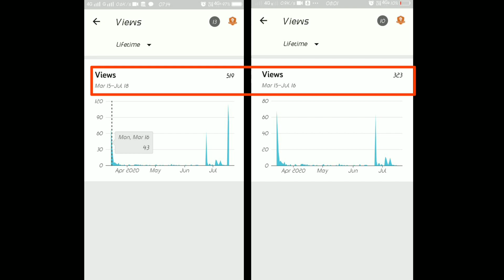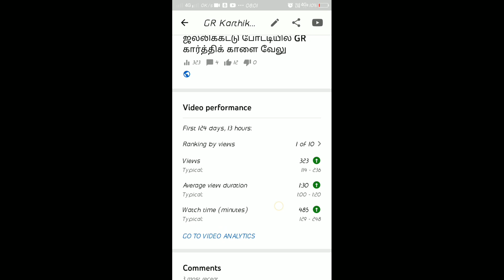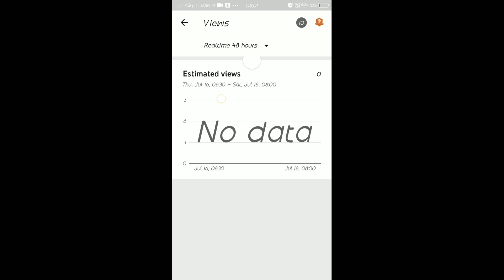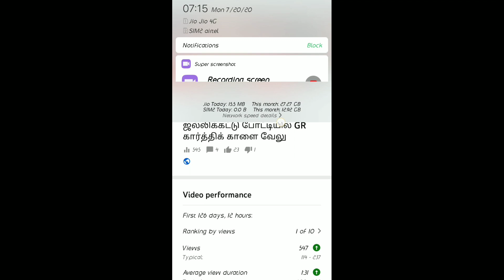How to get more views on old Videos | Tamil valluvan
How to get more views in old Videos | get views for old Videos | old Videos views | Tamil valluvan

I get 230 views 48 hrs

Instagram.          : Tamilvalluvanguru

Hello friends ,
welcome to Tamil valluvan guru channel I create this channel on on January 14th 2020 my channel motivation is easy to understand maadi thottam jallikattu food's review we do tips and also innovation I wanted each and every individual who is interested in maadithottam also jallikattu able to understand it in the easiest possible way...

Thanks by Guru